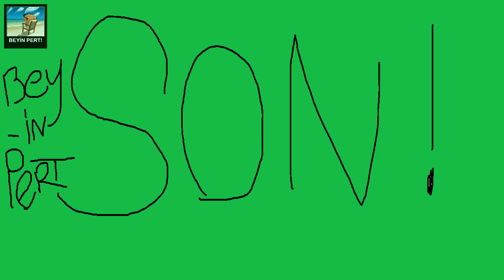Dopingli Temel (Beyin Pert Fıkra)